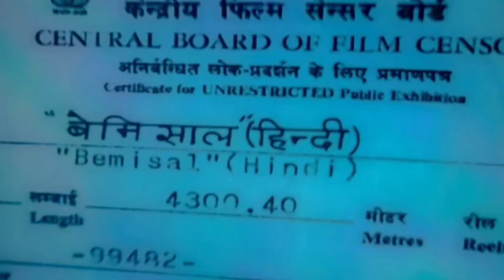Mummy ne banai cooker me kadi 20 min me | Isha Chauhan Vlogs ❤️